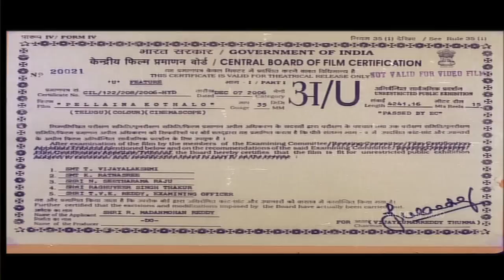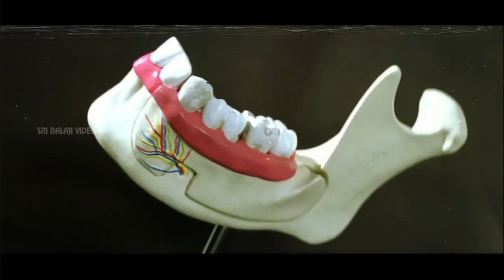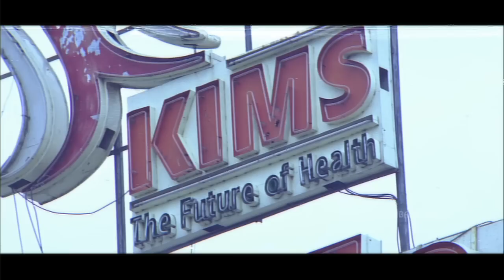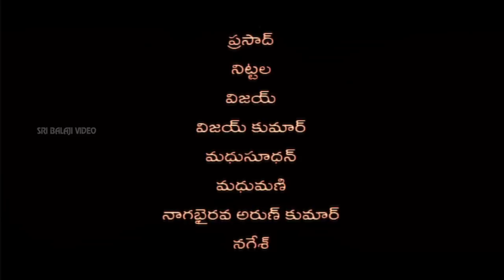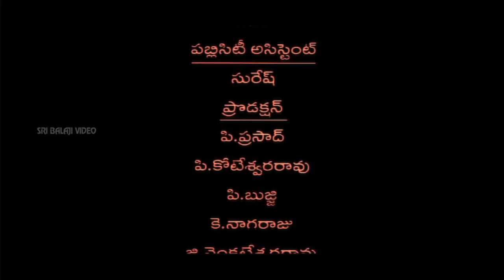Pellaina Kothalo Telugu Full Movie | Jagapathi Babu, Priyamani | Sri Balaji Video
Watch Pellaina Kothalo Telugu Full Movie With English Subtitles Exclusively on Sri Balaji Video. PellainaKothalo Movie Starring JagapathiBabu, Priyamani, Raju Sundaram, Astha Singhal, Kota, Geetanjali, Ali, Venumadhav, Sunil, Story & Directed By Madan, Music By Agasthya.

Pellaina Kothalo "Hari (Jagapati Babu) and Lakshmi (Priyamani) have an arranged marriage, Hari's friend (Krishna Bhagawan) tells him that he should not listen to his wife. Lakshmi's friend (Jhansi) tells her that if she listens to her husband, she would remain a slave to him for the rest of her life. Hari and Lakshmi starting living together but soon they grow apart as each of them listens to the advice of their individual friends. At thesame time they are forced
to visit their grandparents (Kota and Geetanjali) to perform som family rituals. The rest of the  is all about how they learn about love and married life from their grandparents.